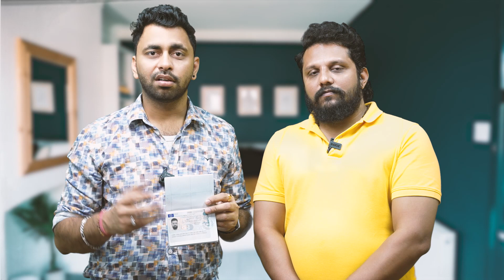Malta Work Permit New Updates || Malta National Visa New Rules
Free work permit of Malta. Website links are given below to search for a job in Malta for free. Watch the video till the end so you can get all the details on how to do and what to do during the process of Malta Residency or work permits or can search for a suitable job for you in the entire country and then can apply for a work permit. You also can submit your cv/resume on the website mentioned below to find a job and can search for a job for you with your own references. For any kind of further information or assistance kindly feel free to contact me at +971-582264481,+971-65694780, or Immigration and residency or visa options for Canada and other countries will be published on the same channel if you like this video hit the like button and share as much as you can, Subscribe to this channel.

Click on the given Links below to find jobs suitable for your profession: